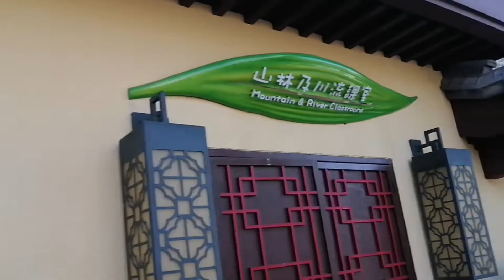Merry Go Round Ride at Ocean Park Hongkong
My birthday treat